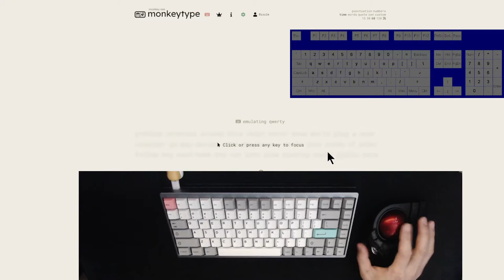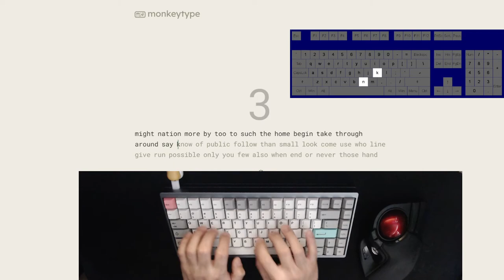KBD75v2 Typing Test NovelKeys_ Cream Switches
KBD75v2 Grey
Switches: NovelKeys_ Cream Switches lubed with 205g0| 45g Tx Springs | keebo film
Keycaps: GMK Modern Dolch Light
Durock V2 stabs lubed with dielectric grease with band-aid mod